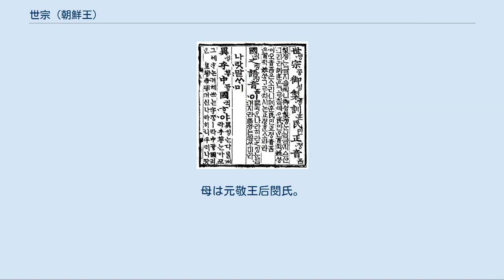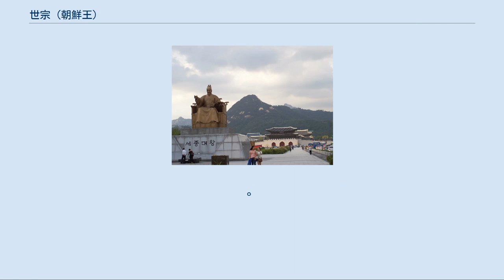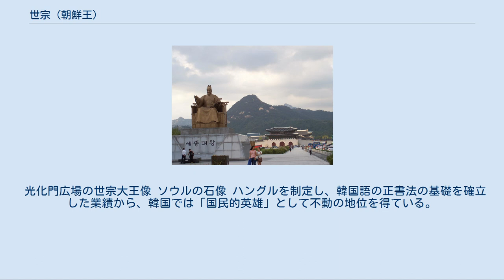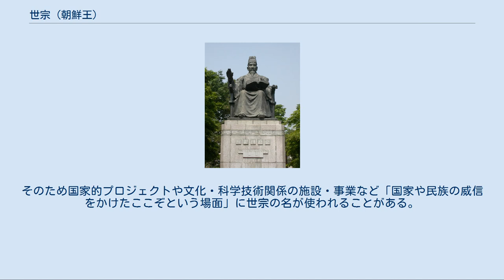世宗 (朝鮮王)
世宗（セジョン、せいそう、せそう、세종、1397年5月7日 - 1450年3月30日）は、李氏朝鮮の第4代国王である 。
姓は李、名は祹（祹は示へんに陶の旁）（ド、도）。
即位前は忠寧君（チュンニョングン、ちゅうねいくん）ついで忠寧大君（チュンニョンデグン、ちゅうねいたいくん）と呼ばれていた。
 1397年、第3代国王太宗の第3王子として生まれる。
母は元敬王后閔氏。
1406年に成人すると忠寧大君（大君は王の嫡出子に与えられる職官）に封じられ、沈（シム、ちん）氏（後の正妃・昭憲王后）と結婚した。
 健康問題を抱えた父の太宗には何度か譲位を行う意向があったが、外戚との確執や長男の譲寧大君の奔放な性格が問題となり、なかなか行われなかった。
1418年、太宗は譲寧大君から世子（王太子）の資格を剥奪し、三男の世宗に譲位した。
 世宗即位当初の4年間は、上王となった太宗が軍事権をはじめ政治の実権を握っていた。
1422年に太宗が亡くなると、世宗の親政が始まることになる。
 ハングル（訓民正音） 世宗は宮中に学問研究所として集賢殿を設置し、ここに若く有望な儒学者や官奴、外国人らを採用してさまざまな特権を与えた。
集賢殿は王の政策諮問機関として機能し、朝鮮の文化と文治主義を発展させる原動力になった。
世宗は集賢殿の学士とともに広い分野に及ぶ編纂事業を主導し、儒学やさまざまな文化・技術を振興した（後述）。
とくに、朝鮮文字であるハングル（訓民正音）の創製が知られている。
1425年には朝鮮通宝を鋳造し、貨幣経済の浸透を試みた。
また、高麗以来の税法である踏験損実法を廃止し、1436年に貢法詳定所を設置して朝鮮の田税制度を定めた。
1437年になると世宗自体の健康問題もあり、六曹直啓制（省庁を王が直接統括する制度）を議政府署事制（領議政・右議政・左議政の三議政が六曹と協議し、その結果を国王に上奏する方式）に変更し、王の国事の負担を軽くし、権力を分散させた。
 世宗の時代には官僚であれば末職さえ100人以上所有したほど奴婢の身分の者が多かった。
そのため世宗の治世時期前から李王家と貴族は奴婢を300人以上所有してはいけないという法があった。
しかし、世宗は婢と良民の男が結婚すれば間の子供は父親の身分に従って良民になれるようにしていた既存の法律を廃止した。
さらに奴婢従母法（노비종모법）という法により、父が両班で母が奴だった場合は子も奴婢になり、奴(父親)の所有者がその子の所有権を持つように定められた。
この法律は父が誰でどの身分でも、二人の間の全ての子供は母の身分に従って奴婢になるようにした法律でもあった。
朝鮮の少女たちを貢女として中国(明)に捧げるために『進献色』という機構を設置した上に、処女進献を避けるために民衆の間が幼い年齢で早婚させることが流行すると即座に王族など高位層を除いて民衆のみに早婚禁止を実施した、また中国から来た使臣が1〜2か月かかる貢女を選び出す期間は半島全土に婚姻禁止令が下され選抜対象となった未婚女性は恐怖に震えた。
 太宗は「処女を隠した者、針灸を施した者、髪を切ったり薬を塗ったりした者等選抜から免れようとした者」を罰する号令も出している。
 朝鮮王朝実録には李氏朝鮮時代でも世宗の治世が明に対する処女進献は最多と記録されている。
 外部に対しては柔軟に慎重策と積極策を使い分けた。
日本との関係に関しては、当時朝鮮の沿岸を荒らし回っていた倭寇の取り締まり問題での対立が引き金となって、即位翌年の1419年に対馬を攻撃した（応永の外寇）（この外征は当時まだ上王として実権を握っていた太宗の意向が反映していたものであった）。
その後、外交的解決に重きを置くようになり、世宗在位中には1428年・1439年・1443年に通信使が派遣された。
室町幕府との修好がなされ、富山浦など3つの開港場（三浦）を設けて、倭寇禁圧の要請が行われた。
通信使は日本の国情偵察も兼ねており、使節に同行した申叔舟による日本社会の観察は、のちに『海東諸国紀』としてまとめられた。
1438年（永享10年）ころには文引制を採用し、1443年（嘉吉3年）には日本側の事実上の出先機関となった対馬の宗氏との間に嘉吉条約を結んだ。
 明へ太宗・世宗の時に2人の妹を貢女として送った韓確（ハン・ファク、1403年-1456年)は左議政や右議政（共に...